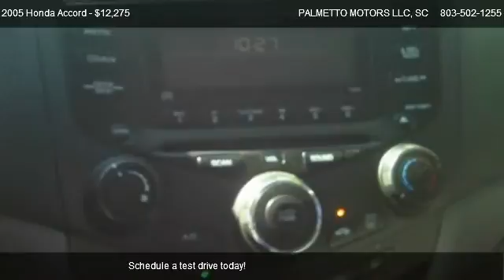2005 Honda Accord LX V-6 Sedan AT - for sale in AIKEN, SC 29801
PALMETTO MOTORS LLC
1901 ALAN AVE

in AIKEN, SC 29801

Come test dirve this 2005 Honda Accord LX V-6 Sedan AT for sale in AIKEN, SC.

All power equipment is functioning properly. There are no defects present on this vehicle. There is not a door ding on this vehicle. There is a properly functioning engine in this vehicle. This extra clean exterior makes this used auto look new. This vehicle appears to have been garaged. This vehicle was owned by a non-smoker. The interior is in fantastic condition. Actual miles. The transmission shifts smoothly. This vehicle has no prior collision damage. This vehicle has had only one previous owner. There is a set of brand new tires on this vehicle.